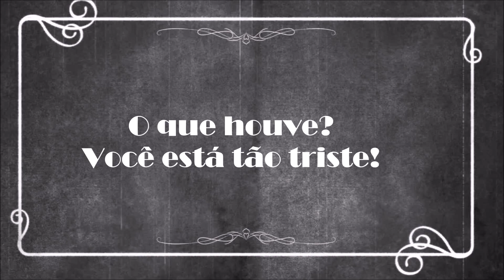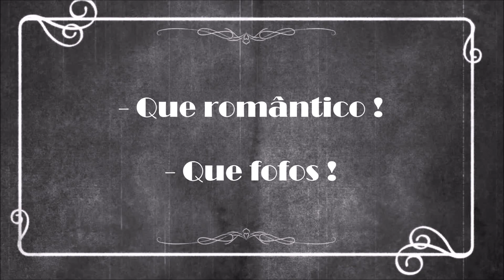Ah, o amor